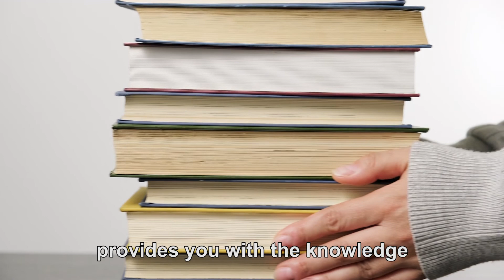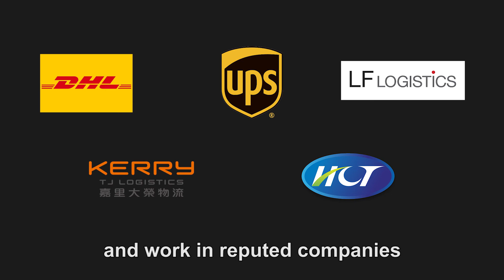開南物流國際宣傳影片-蒙古語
開南物流國際宣傳影片-蒙古語 Tuvshinbat